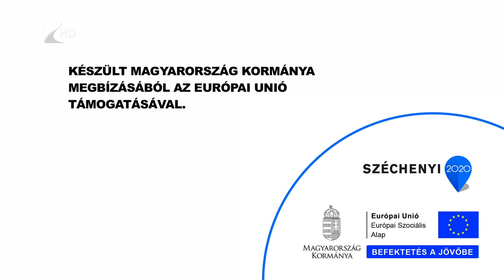35 perc/Élményközpont - Kölcsey Tv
A természettudományos szakokat népszerűsíti a nyíregyházi MTMI Élményközpont. A három konzorciumi partner által megvalósított projekt húsz iskolával van kapcsolatban, a diákokat négy tanteremben fogadják a foglalkozások keretében.